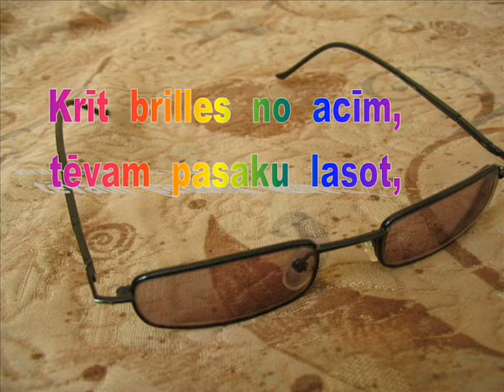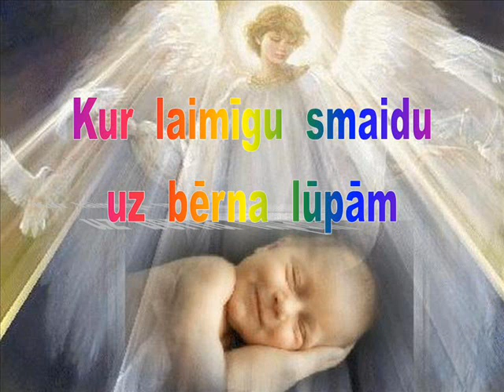Dusi mierīgi, bērniņ!